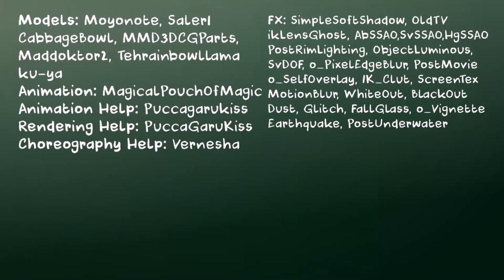【MMD】【DDLC ★ BOYS】Doki Doki Forever! Male version Cover by Philsterman10